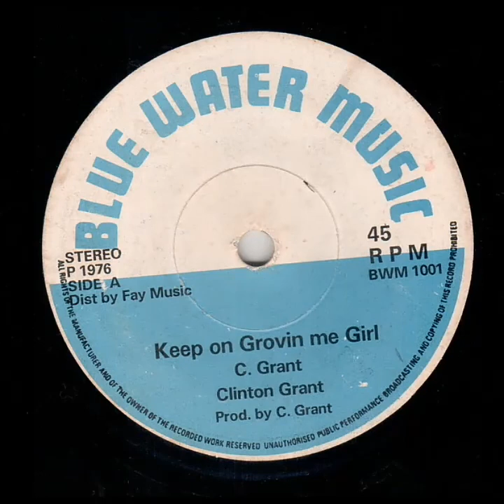Clinton Grant - Keep On Grovin Me Girl